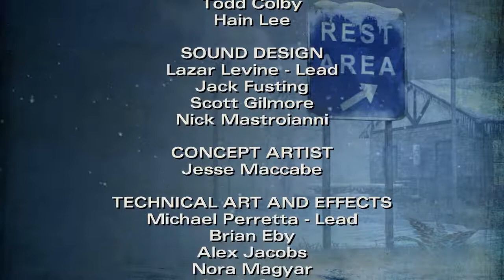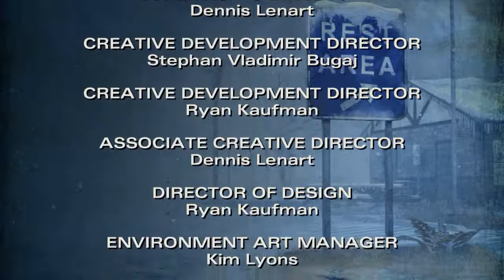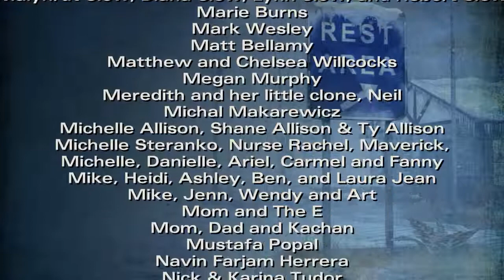The Walking Dead Season Two (PC) (Episode Five) No Going Back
Segunda temporada del juego The Walking Dead, Clementine ahora está sin el cuidado de Lee, teniendo que enfrentar situaciones y decisiones cada vez más complicadas. Jugando el quinto y último episodio.